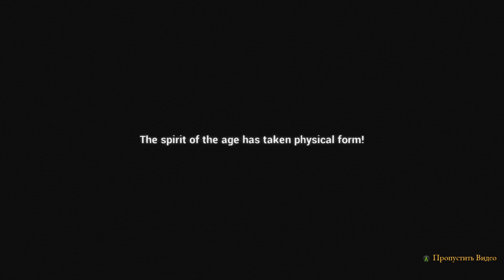Rock of Ages 2: Bigger & Boulder (HD 1080p) - Сад Эдема / Париж / Дувр / Голландия - прохождение #3